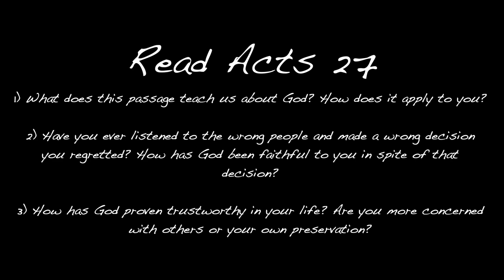Journey Through The Book Of Acts (Acts 27)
Join Pastor Jared as we Journey Chapter by Chapter Through the book of Acts!